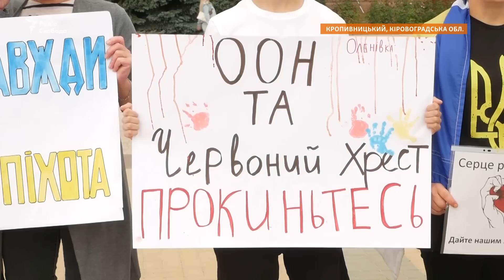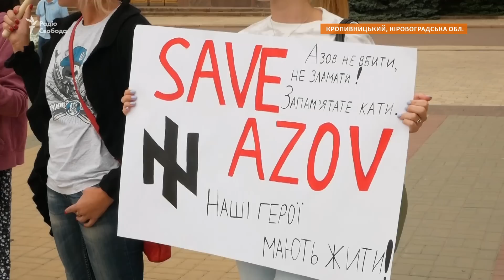«Нам потрібні не герої, а живі діти вдома!» – рідні захисників Маріуполя вийшли на їхню підтримку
У Кропивницькому, що на Кіровоградщині, на підтримку військовополонених азовців та морських піхотинців вийшли на пікет їхні рідні. До них долучилися кропивничани. Приїхали матері, дружини й наречені полонених з інших регіонів.

Скільки саме військових з Кіровоградщини наразі в полоні – чиновники не розголошують.  Самі ж рідні не називають прізвищ рідних, аби не нашкодити бранцям. Але мовчати про біль родинам не під силу. Такими акціями намагаються привернути увагу світу. Й благають зробити неможливе задля звільнення українських захисників.